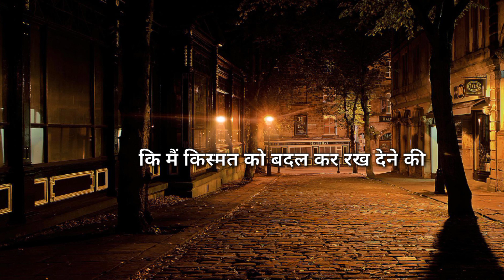Waqt Status !! Waqt WhatsApp Status !! Bura Waqt Shayari Status !! Om Arora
Friends,.. the purpose of this video is to

 make you understand about the

 relationship which is only for the purpose.😔

Keword.

bura wakt, wakt wakt ki bat h, bura wakt, Waqt Status for whatsapp, Waqt bura chal rha h,
waqt status,
waqt status song,
waqt status shayari,
waqt status for whatsapp,
waqt status video,
waqt status sad,
waqt status hindi,
waqt status punjabi,
waqt status full screen,
waqt status attitude,
bura waqt status,
waqt ki baatein status,
waqt badalta hai status,
waqt badlega whatsapp status,
waqt badalta dekhiya status,
mera bigda waqt status,
waqt badlega status,
waqt badalta status,
waqt waqt status,
jaylann chi wqat status,
waqt dialogue status,
waqt do status,
waqt aane do status,
status mera bigda waqt sawar do,
waqt diya karo status,
waqt movie dialogue status,
waqt badalta dekhegi status,
waqt ko guzarne do status,
rishte ko waqt do status,
do waqt ki roti status,
rishto ko waqt do status,
waqt mere aane do status,
waqt do sad status,
e waqt ruk ja status,
waqt emotional status,
waqt e madad hai status,
waqt e rukhsat noha status,
waqt status for instagram,
waqt status for whatsapp song,
bura waqt status for whatsapp,
waqt punjabi song status female version,
waqt whatsapp status full screen,
waqt shayari status for whatsapp,
waqt guzar jayega status,
waqt badal gaya status,
guzra hua waqt status,
waqt badal gya status,
waqt gaya thum status,
waqt ka ghoda status,
waqt guzarta nahi status,
waqt bura hai status,
waqt kharab hai status,
waqt nhi h status,
waqt or halat status in hindi,
waqt whatsapp status in hindi,
waqt motivational status in hindi,
waqt bhi thehra h status,waqt sabka aata h status,
waqt badalta h status,
waqt kharab h status,
waqt sabka badalta h status,
waqt status in hindi,
waqt kharab status in hindi,
waqt badal jayega status,
waqt jaise the status,
waqt ka jawab status,
waqt jawab dega status,
waqt janoob da status,
waqt kharab status,
waqt ne kiya status,
waqt ka parinda status,
waqt ka status,
waqt ke upar status,
waqt ki kadar status,
waqt k sath badalna status,
waqt love status,
waqt love status for whatsapp,
waqt ke liye status,
waqt lagega status,
me puchna waqt status,
waqt ne mara status,
waqt movie status,
mushkil waqt status,
mera bura waqt status,
waqt motivational status,
main puchna waqt beete status,
waqt nahi status,
waqt nahi hai status,
waqt ne sathiya status,
waqt ne status,
waqt kate nahin status,
status on waqt,
status on waqt for whatsapp,
shayari on waqt status,
kadar or waqt status,
waqt old song status,
waqt punjabi song status,
waqt par shayari status,
waqt poetry status,
pyar tha waqt status,
waqt quotes status,
waqt rehte status,
waqt related status,
har waqt status,
har waqt tasawar status,
har waqt tasawwur whatsapp status,
har waqt tasawwur mein status,
har waqt har lamha status,
har waqt mera status,
bura waqt status shayari,
waqt song whatsapp status,
waqt shayari whatsapp status,
waqt tik tok status,
tu badalta waqt status,
waqt time status,
pyaar tha waqt status,
bura tha waqt status,
time waqt status in hindi,
tu waqt nahi dinda status,
tu badalta waqt koi status,
tu waqt mere liye status,
tu badalta waqt mera status,
tu waqt nahi deta status,
tu waqt de status,
tu waqt nahi dildar status,
bura waqt status video,
waqt ka parinda status video,
waqt v thehra hai status,
waqt status whatsapp,
waqt wala status,
waqt attitude whatsapp status,
waqt ki yaari status,
5 waqt ki namaz status